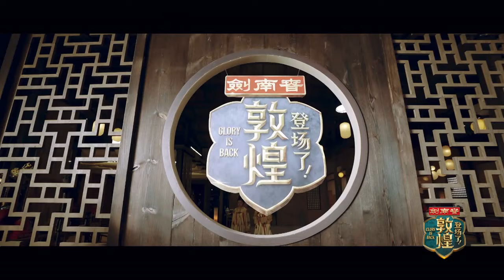Clip: Shaking Experiences Wedding Ceremonies Of Ancient Times | Glory Is Back EP06 | 登场了！敦煌 | iQIYI